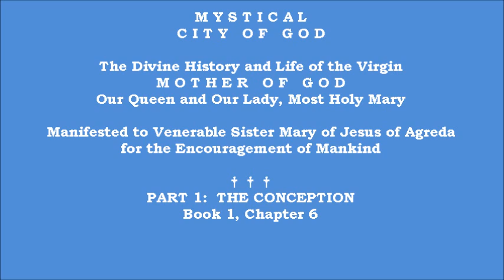Book 1 - Chapter 6 - Mystical City of God: Divine History & Life of Mary, Mother of God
Mystical City of God: Divine History & Life of Mary, Mother of God
manifested to Venerable Sister Mary of Jesus of Agreda

Part I:  THE CONCEPTION - Book 1 - Chapter 6

CHAPTER 6
CONCERNING A DOUBT, WHICH I PROPOSED REGARDING THE DOCTRINE CONTAINED IN THESE CHAPTERS, AND THE ANSWER TO IT.